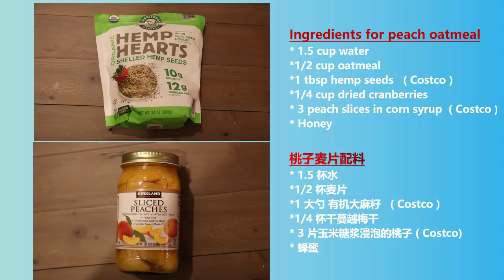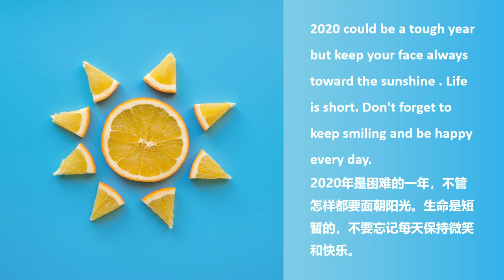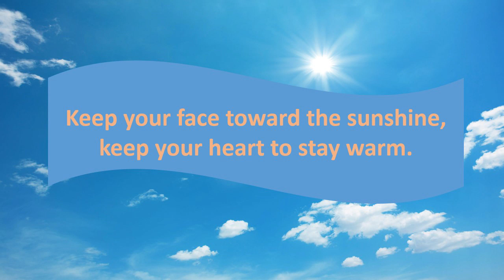Breakfast Idea 3【Cute Healthy Breakfast with Oatmeal】吃早餐了3：桃子麦片早餐给生活加点阳光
I want to share with you this healthy and fun breakfast. I hope this nutritious breakfast brightens up your day like the Sun. 2020 could be a tough year since coronavirus virus spreads everywhere. Some people might feel down about this, but keeping a positive attitude is the best way for us to overcome it.
In this video,  I will share with you how to make healthy oatmeal with fruit and cranberries, and a fun way of carving fruits to decorate Smucker's uncrushable peanut butter jelly sandwich. Breakfast is the most important meal in a day, it helps to keep your energy high and boost your immunity.

今天，我要和你分享这个可爱的营养早餐。我希望这个阳光早餐带给你美好的一天，就像这个可爱的太阳一样。2020年是非常难的一年，因新冠病毒引发的疫情袭卷全球，可能许多人会觉得难过或焦虑，但保持积极的心态永远是面对困难的最好方式。 让我们来做一个阳光的早餐给家人或自己吧。在这个视频里，我将和你分享怎样做一个美味的桃子蔓越梅麦片，以及用有趣的方法来装饰花生酱果酱三明治。好好吃早餐是每天最重要的开始.。保持健康的身体、坚持适量的运动和保持愉悦的心情，才是提高免疫力的最好方式。生命是短暂的，请不要忘记了保持微笑和快乐，不要忘记面朝阳光。

Ingredients for peach oatmeal
* 1.5 cup water
*1/2 cup oatmeal
*1 tbsp hemp seeds   ( Costco )
*1/4 cup dried cranberries
* 3 peach slices in corn syrup  ( Costco )
* Honey

桃子麦片配料
* 1.5 杯水
*1/2 杯麦片
*1 大勺 有机大麻籽   ( Costco )
*1/4 杯干蔓越梅干
* 3 片玉米糖浆浸泡的桃子 ( Costco)
* 蜂蜜